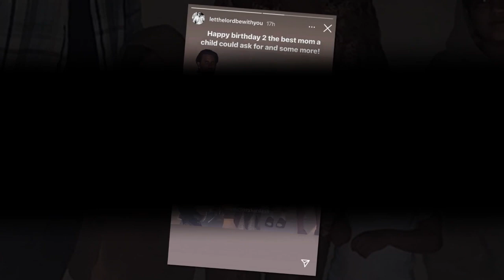Tripartite discussion: Scott Disick tells Travis & Kourtney he doesn't want the relationship...